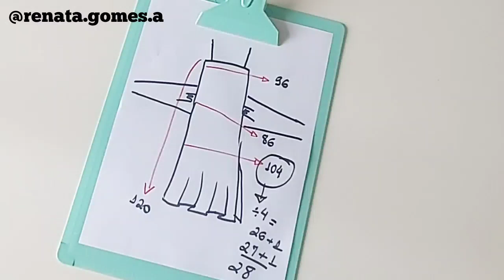Como fazer vestido longo de viscose super fácil.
No vídeo eu ensino como cortar e costurar um vestido sob medida.